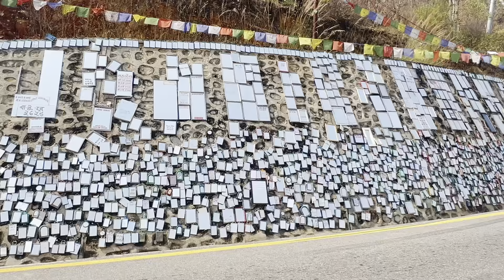Nepal vacation ￼ko short clips gauri tap mela babal ramailo vayo aaja